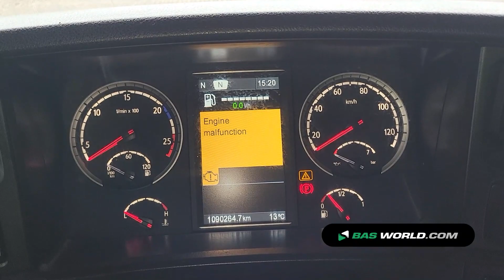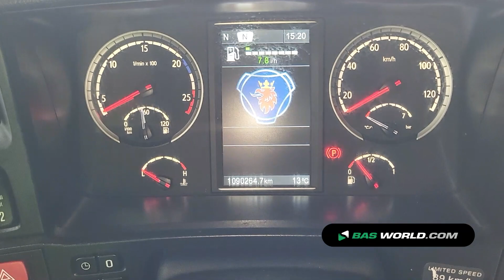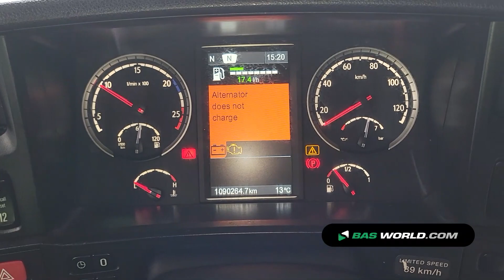70201821 Scania R